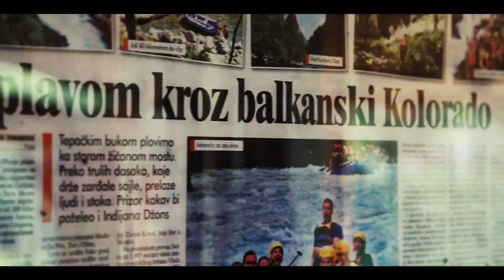Rafting Tara - OUTDOOR ADRENALIN!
RAFTING CENTAR DRINA-TARA
Prvi Tara Rafting kamp za organizaciju raftinga Таrom i Drinom.